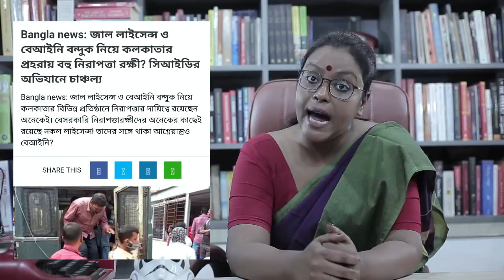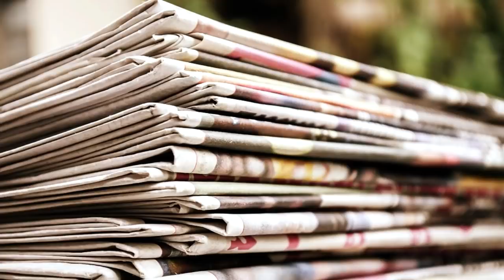বাংলার এগিয়ে থাকা 'কুটির শিল্প'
পশ্চিমবঙ্গের বুকে শেষ কয়েক বছরে আগ্নেয়াস্ত্রের ব্যবহার চাঞ্চল্যকরভাবে বৃদ্ধি পেয়েছে। আগে হয়তো বলা যেত গুন্ডা, মস্তান, রাজনৈতিক নেতাদের হাতে এসব অস্ত্র থাকে; কিন্তু এখন দেখা যাচ্ছে পাড়ার ঝামেলা, পারিবারিক ঝগড়া, প্রেমিক-প্রেমিকার সমস্যাতেও খুব সহজেই বেরিয়ে আসছে আগ্নেয়াস্ত্র এবং সেটা চালিয়েও দেওয়া হচ্ছে। ঠিক কতটা সহজলভ্য এসব পশ্চিমবঙ্গে? এত পাওয়া যাচ্ছে কী করে? কিনছে কারা? তারা ধরা পড়ছে না কেন? এই নিয়েই আলোচনা আজকের পর্বে।